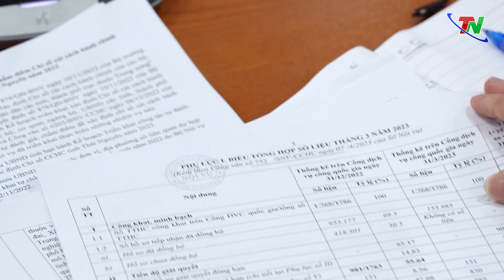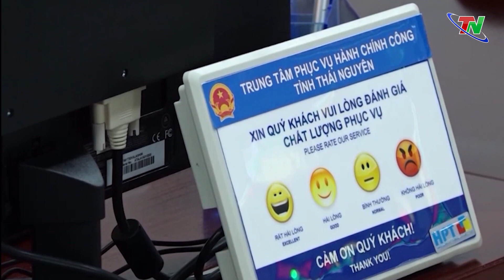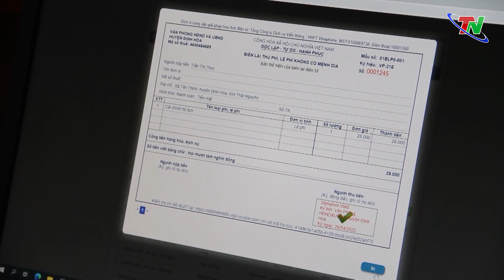Phiên họp thứ 4 Ban Chỉ đạo cải cách hành chính của Chính phủ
Sáng 19/4, Thủ tướng Chính phủ Phạm Minh Chính chủ trì Phiên họp thứ 4 của Ban chỉ đạo Cải cách thủ tục hành chính gắn với chuyển đổi số và công bố chỉ số hài lòng về sự phục vụ hành chính, chỉ số hài lòng về cải cách hành chính năm 2022. Phiên họp được tổ chức theo hình thức trực tuyến đến điểm cầu của 63 tỉnh, thành trong cả nước. Tham dự tại điểm cầu tỉnh Thái Nguyên có đồng chí Trịnh Việt Hùng, Ủy viên Dự khuyết BCH Trung ương Đảng, Phó Bí thư Tỉnh uỷ, Chủ tịch UBND tỉnh và lãnh đạo các sở, ban, ngành, địa phương.